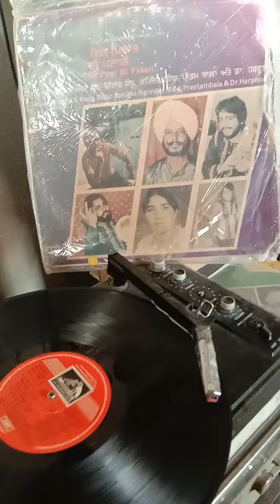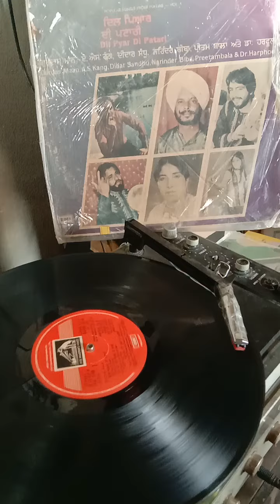dil di ptari 👍🏼gurdas maan 👍🏼 please subscribe my channel 👍🏼9855698259